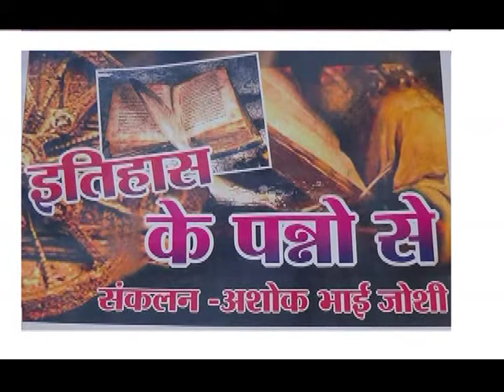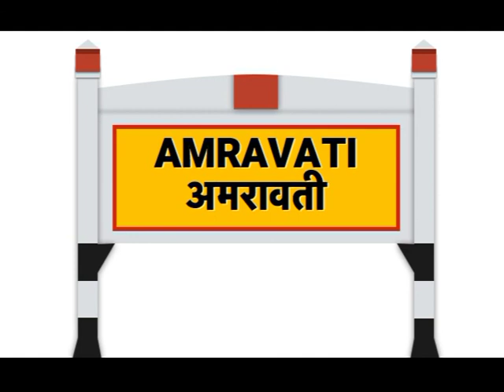ITHAS ke panno me 15 NOV